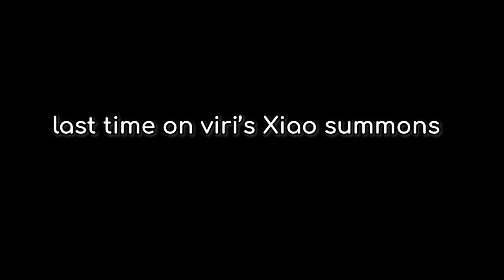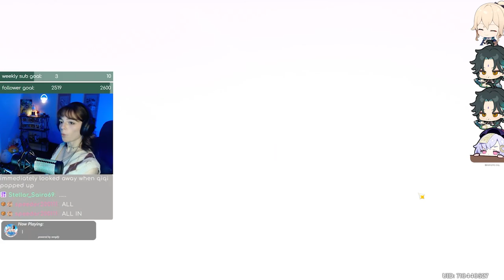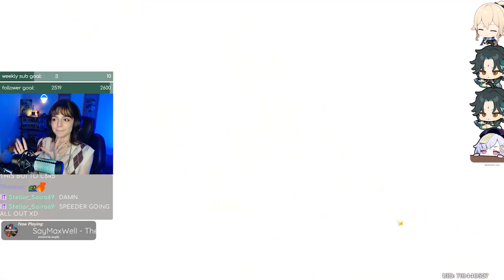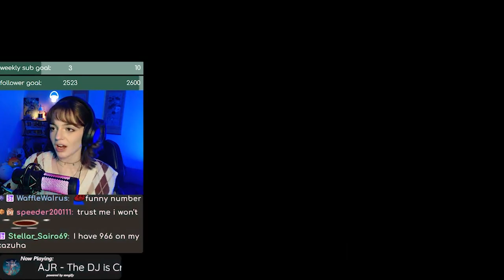WHO HAS BETTER LUCK?? | C6 Xiao Viewer Summons Genshin Impact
the long awaited viewer summons are finally here! i'm so grateful that these two community members allowed me to pull on their accounts and I had SO much fun doing it :) please enjoy!
did you know i stream 3-4 days a week on twitch? link below for stream and more! ⇩ ⇩ ⇩